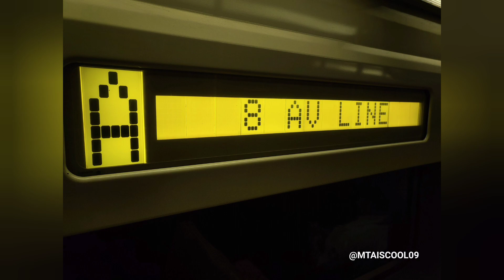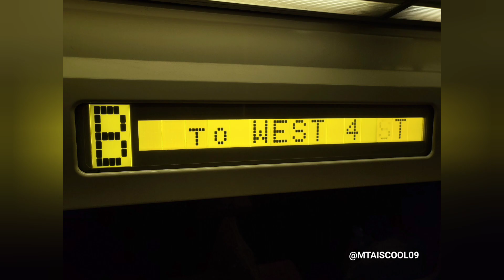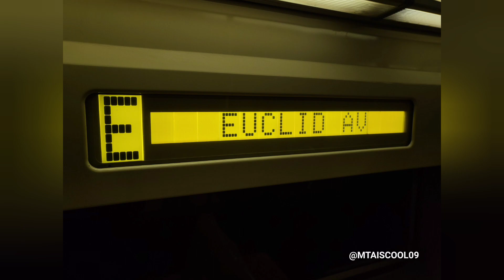R46 side sign code breaks part 1